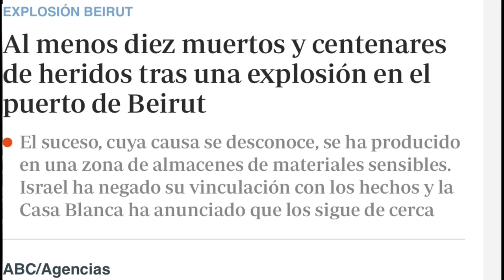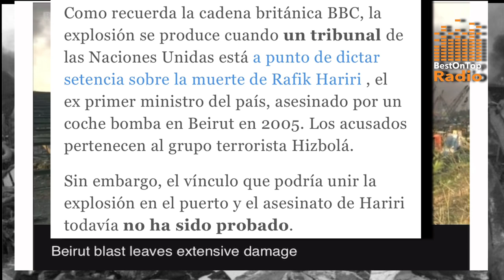Explosión en Beirut, Líbano (4 de agosto de 2020) VO Paula Morao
Líbano, 4 de Agosto de 2020. Noticiaendesarrollo Fuente
🇱🇧 Al menos diez personas han muerto y centenares han resultado heridas después de un gran explosión en Beirut, la capital del Líbano, este martes. Las primeras informaciones sobre el suceso han llegado a través de las redes sociales, donde los ciudadanos han subido vídeos que mostraban el momento en el que ha tenido lugar el terrible suceso. Después de producirse, una gran masa de humo ha cubierto la ciudad, en ese momento ya golpeada por la fuerza de la onda expansiva, que ha provocado daños que por ahora son incalculables, pero que causan pavor por su previsible magnitud.
🇱🇧 Pasadas las primeras alarmas, se ha sabido que la explosión se ha producido en una zona de almacenes del puerto de Beirut, en concreto en una zona donde se guardan materiales altamente explosivos, como ha señalado el jefe de seguridad internacional del Líbano.

En varios lugares de la ciudad, las ventanas y las puertas de las casas han saltado por los aires, aumentando el número de víctimas, que se espera que suba durante las próximas horas. De hecho, otros muchos ciudadanos han quedado atrapados entre los escombros de sus hogares, según ha lamentado también la Cruz Roja. Después del suceso, cientos de personas han tenido que ser trasladas a los hospitales de Beirut. En concreto, habría 500 ingresadas en el Hotel Dieu, según medios libaneses.
🇱🇧 Una fecha sospechosa

Como recuerda la cadena británica BBC, la explosión se produce cuando un tribunal de las Naciones Unidas está a punto de dictar setencia sobre la muerte de Rafik Hariri , el ex primer ministro del país, asesinado por un coche bomba en Beirut en 2005. Los acusados pertenecen al grupo terrorista Hizbolá.

El vínculo que podría unir la explosión en el puerto y el asesinato de Hariri todavía no ha sido probado.
Reaccionando al suceso, la Casa Blanca ha afirmado que sigue de cerca qué nuevos detalles se conocen sobre la causa de los hechos, mientras que Israel, que en los últimos días ha vivido episodios de tensión creciente con Hizbolá, ha negado que tenga algo que ver.